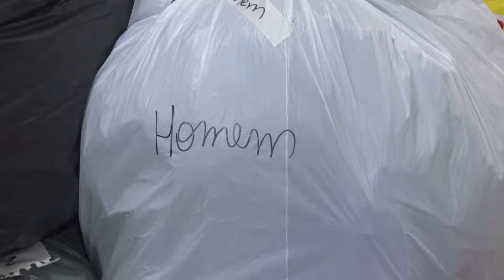09/05/2024 - MORADORES DA CIDADE ARRECADAM DOAÇÕES PARA VÍTIMAS DAS ENCHENTES NO RIO GRANDE DO SUL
A tragédia causada pelas chuvas no Rio Grande do Sul tem comovido pessoas de várias cidades do Brasil. Em Guarapari não é diferente, muita gente está se mobilizando pra ajudar.